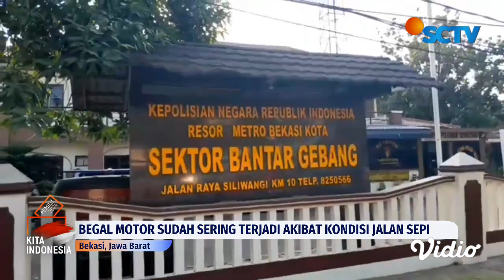Kawanan Begal di Bekasi Kembali Berulah, Kini Merampas Sebuah Sepeda Motor | Liputan 6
Kawanan begal kembali beraksi di Bekasi, Jawa Barat. Pengendara dirampas sepeda motornya saat berkendara seorang diri pemotor di Mustika Jaya, Bekasi. Pembegalan menggunakan senjata tajam ini juga terekam kamera pengawas.